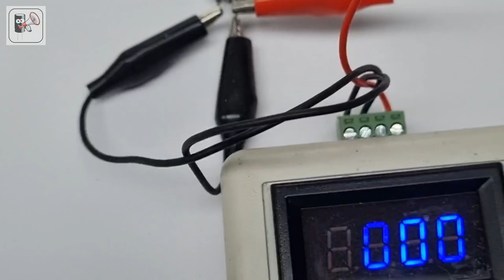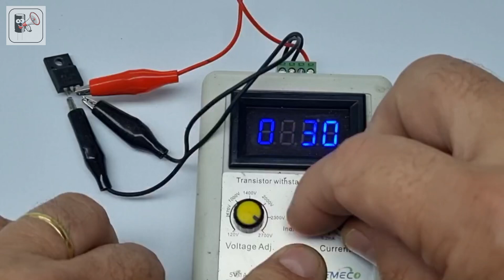Importância do testador de ruptura ótimo aparelho